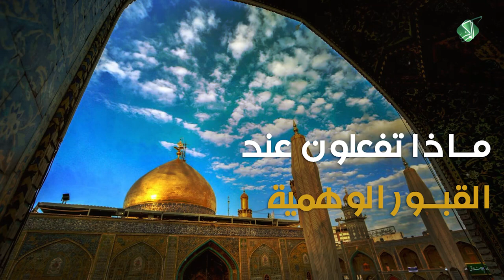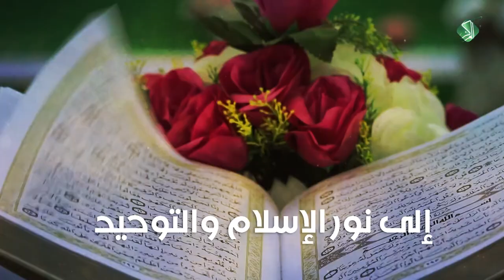الأصل أن النبي (سلام الله عليه) لا يملك لنفسه ضرا ولا نفعا والأئمة لا يملكون لأنفسهم ضرا ولا نفعا